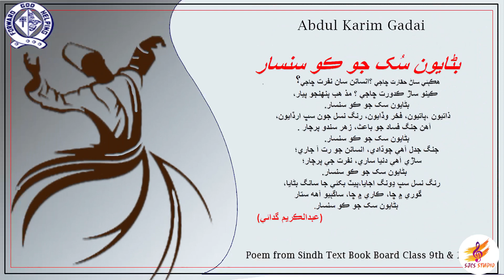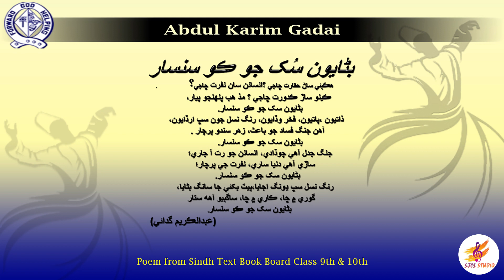Sindhi Poem | Banaiyo Sukh Jo Ko Sansar | Pranjal Khushi | Abdul Karim Gadai | SJCS Studio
English Translation:
Why hatred with everyone? Why hatred with humans?
Why despise and jealousy? Religion is our love,
Let’s make a world of peace

Cast, race and color all are excuses,
Are the reason for fights and wars, Hate we spread?

Quarrel and fights surround the world blood-shedding of humans continue.
Deceitful the world feels, the hatred we spread,

Cast and color are all useless acts, acts of hunger and poverty,
What is in white? What is in black? The Creator is the same of all,

Sindhi Poem - Banaiyo Sukh Jo Ko Sansar
Voice: Pranjal Khushi
Music Director: Mr. Iqbal M. Rafiq
Mix/Mastered: Kameel Sunny
Cameraman: Arsalan Waris
Edited By: Adeel Christopher & Yousaf Nayyar
Producer: Sr. Elizabeth Niamat FC (Sr. Liza FC)
DOP:  SJC Studio